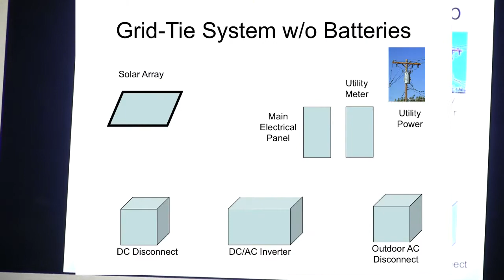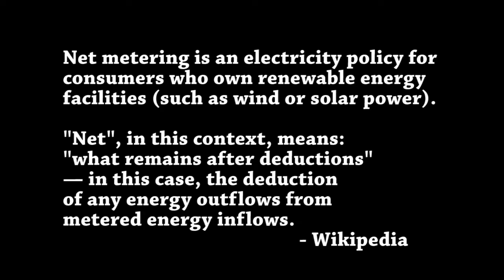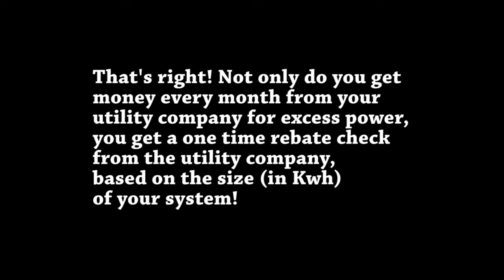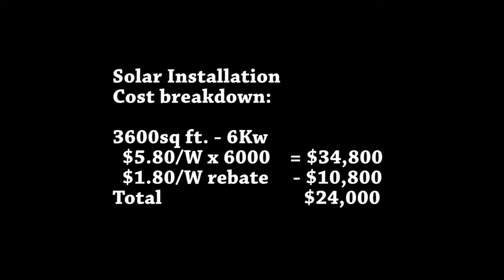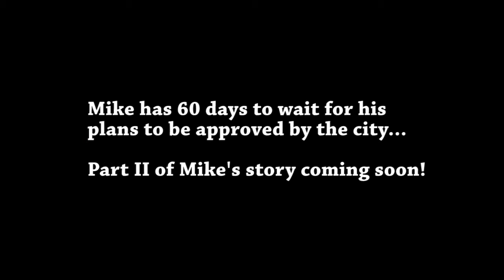Green TV show - Proof of Concept Pilot (long version)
Building and rebuilding homes with sustainable, green technology.
In this episode Mike meets with his builder and a Solar Panel Rep.